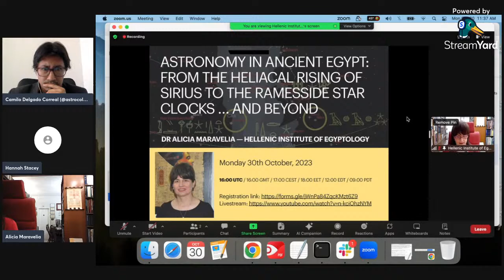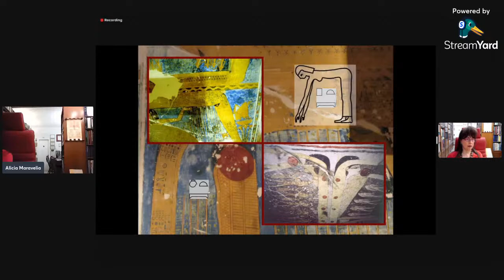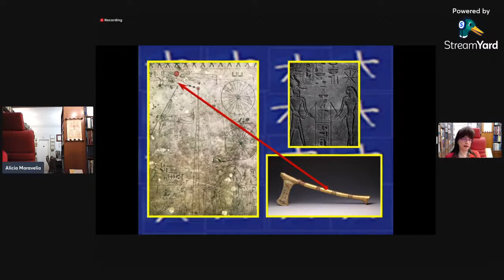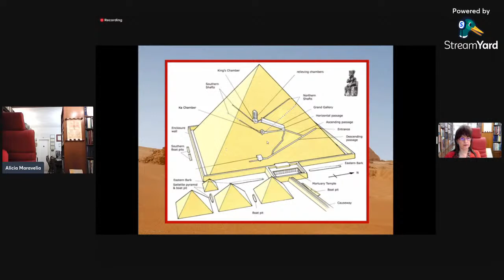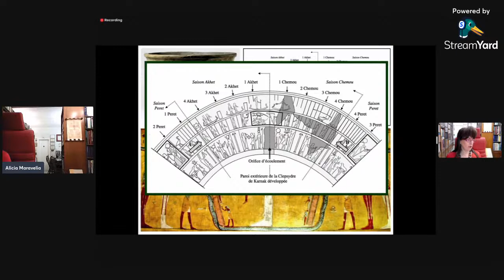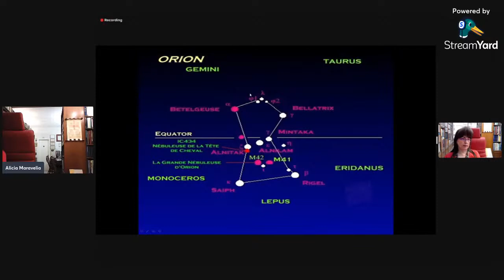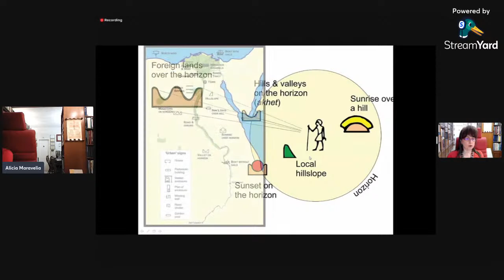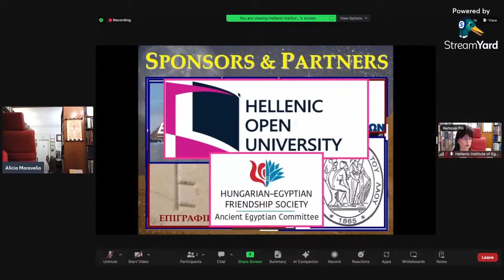IAU ECA Online Discourse #18 - "Astronomy in ancient Egypt" by Dr. Alicia Maravelia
16:00 UTC / 16:00 GMT / 17:00 CEST / 18:00 EET / 12:00 EDT / 09:00 PDT
"Astronomy in ancient Egypt: From Heliacal rising of sirius to the Ramesside Star Clocks ... and Beyond"
Dr. Alicia Maravelia